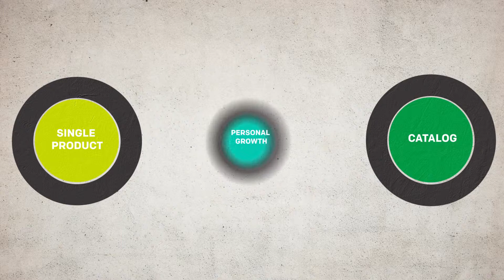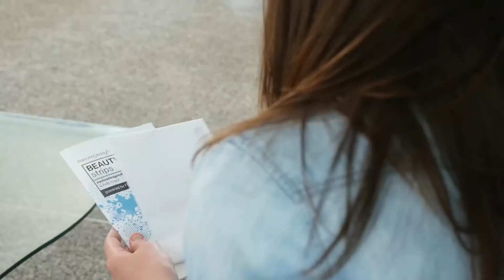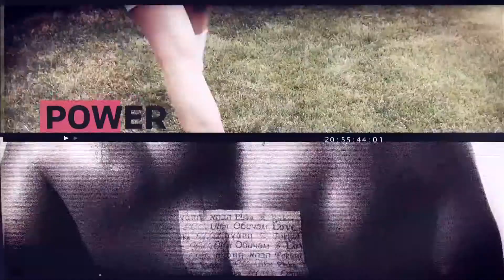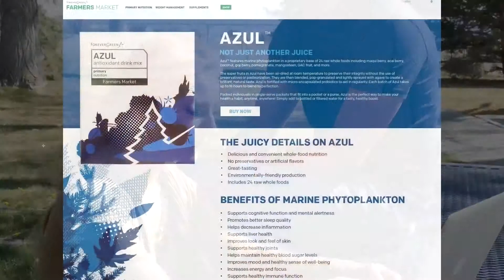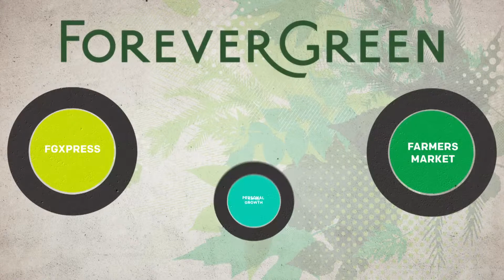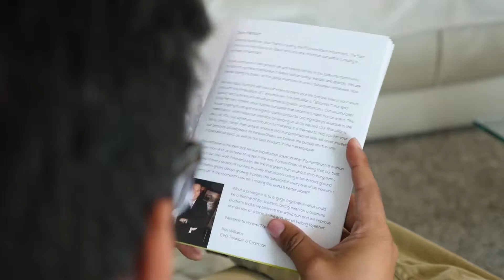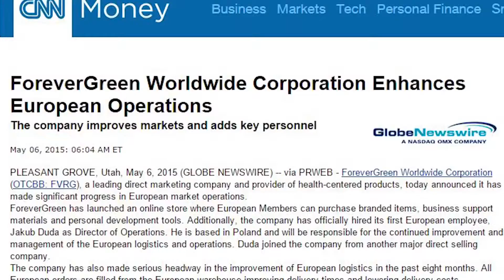ForeverGreen - Welcome Home